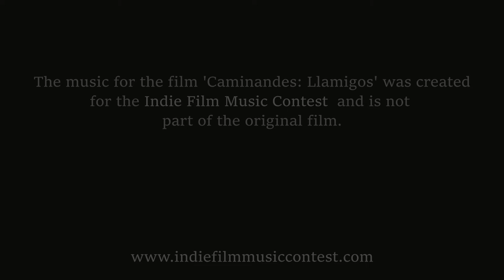Caminandes 3 - Llamigos | New Score by Tom Scully - Submission for the Indie Film Music Contest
The film Caminandes 3 - Llamigos was directed by Pablo Vazquez and produced by the Blender Animation Studio.